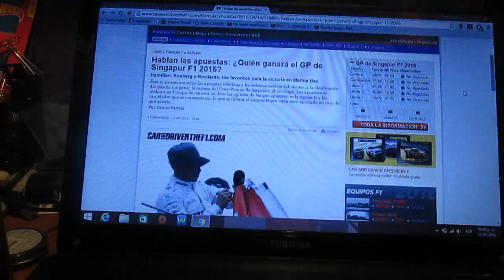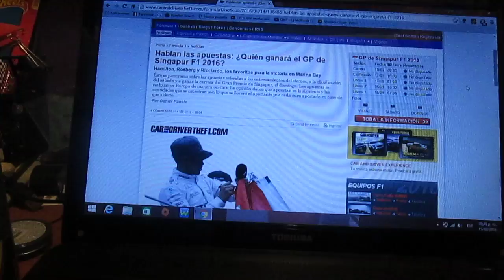Previa GP de Singapur 2016 de F1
Una breve previa del Gp de Singapur de la temporada 2016 de F1 que correrá en el circuito urbano de Marina Bay y de noche